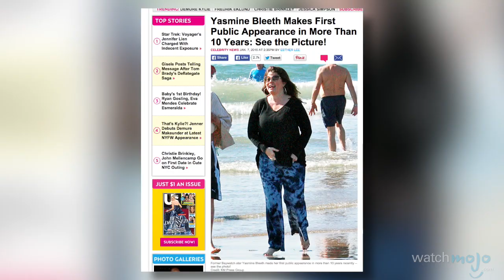¡Top 10 Famosos que Envejecieron MUY MAL!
La belleza puede estar en el ojo del observador, pero algunos ojos no perdonan. Acompáñanos mientras presentamos el Top 10 de Actores y Actrices que Envejecieron Muy Mal.